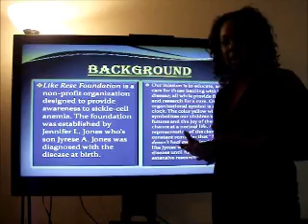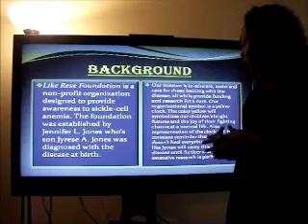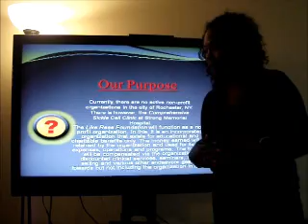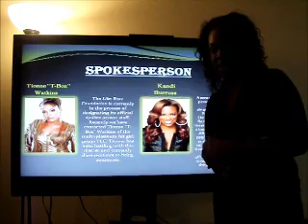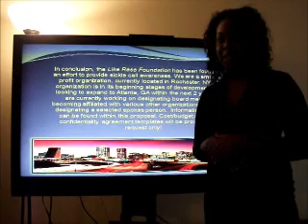Like rese Video presentation